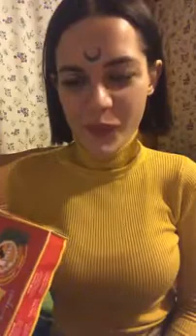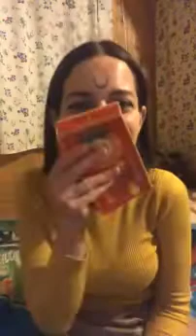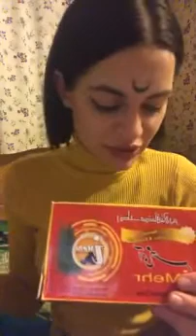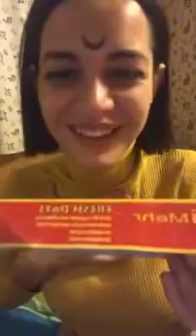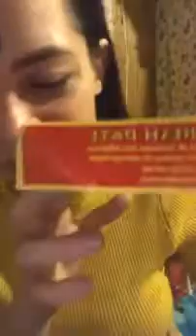Селена Майер в прямом эфире 28 09 2020